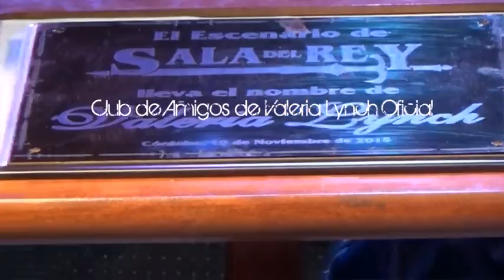Valeria Lynch Sala del Rey 10-11-2015